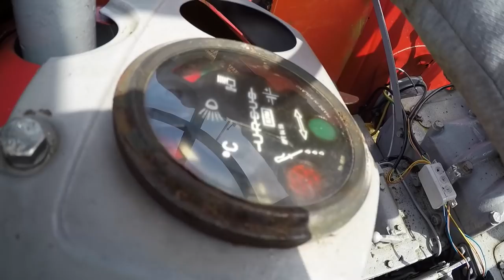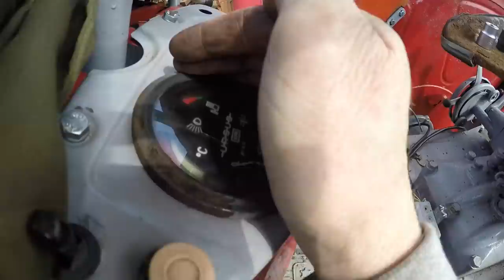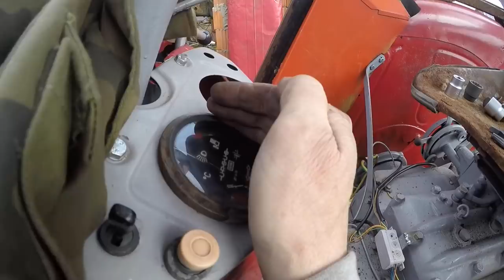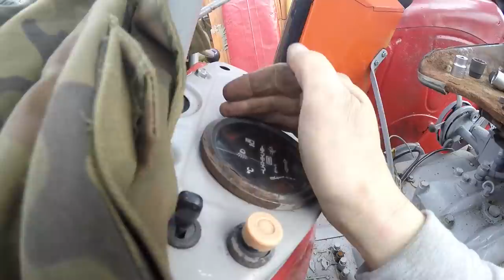Ursus C 360 montaż Tura i prawie wtopa